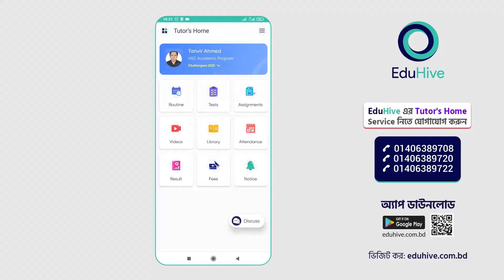Tutor's Home Notice Panel | EduHive